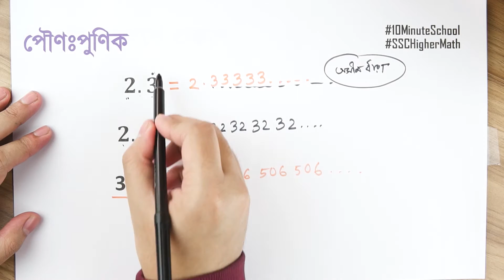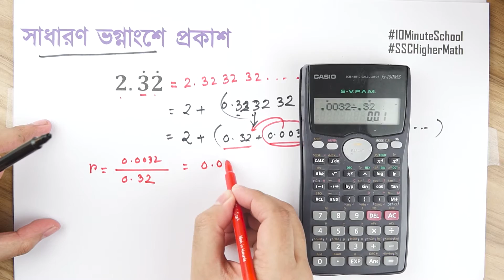০৭.১০. অধ্যায় ৭ : অসীম ধারা - পৌণঃপুণিক দশমিকের সাধারণ ভগ্নাংশে প্রকাশ [SSC]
মাত্র ৪ মাসে SSC 2021 এর শর্ট সিলেবাস শেষ করে পূর্ণাঙ্গ প্রস্তুতি নিতে ভর্তি হও আমাদের SSC Crash Course এ Series: Higher Mathematics (উচ্চতর গণিত) [SSC]
Instructor Name: Meemnur Rashid, Bangladesh University of Engineering and Technology

১০ মিনিট স্কুলের সাথে শেখা কখনও থামিও না, যেখানে তুমি পাবে ভিডিও টিউটোরিয়াল যা থেকে শিখে তুমি কুইজ দিয়ে নিজেকে যাচাই করে নিতে পারো, নিজের দক্ষতা বাড়ানোর জন্য পাবে অসাধারণ প্রশিক্ষক যারা তোমাকে নির্দেশনা দিবে। ১০ মিনিট স্কুলে তুমি পাবে লাইভ ক্লাস, ইন্টার‍্যাক্টিভ ভিডিও, ব্লগ, ডেভেলপমেন্ট সেকশন, স্মার্টবুক যার মাধ্যমে পুরো শিক্ষাগ্রহণ প্রক্রিয়াই হয়ে উঠবে আনন্দদায়ক এবং সকলে সুযোগ পাবে যাতে তারা শেখার, অনুশীলনের এবং উন্নতি করতে পারে।